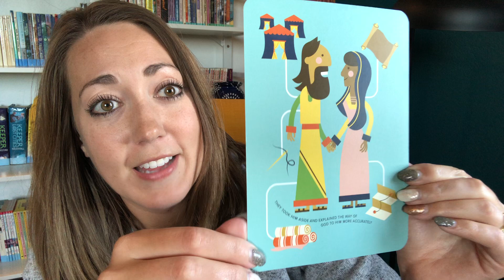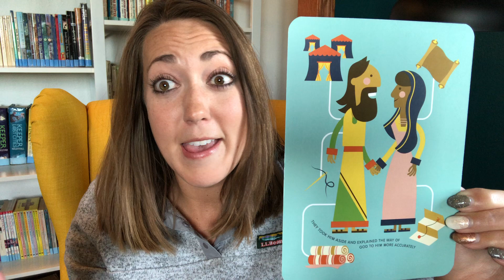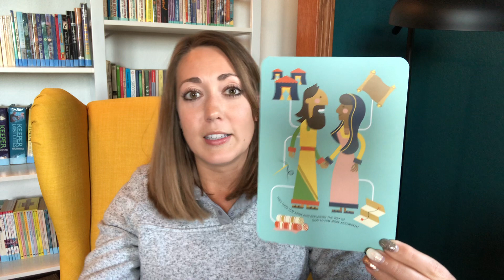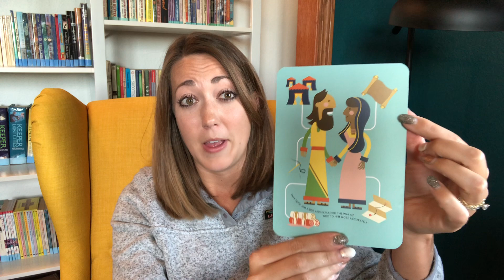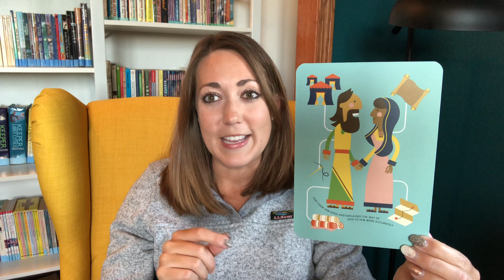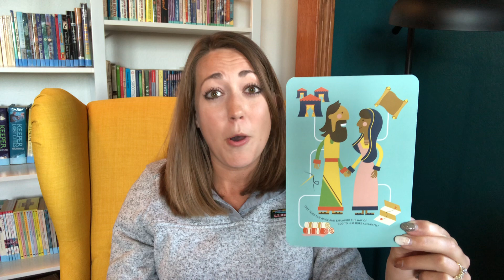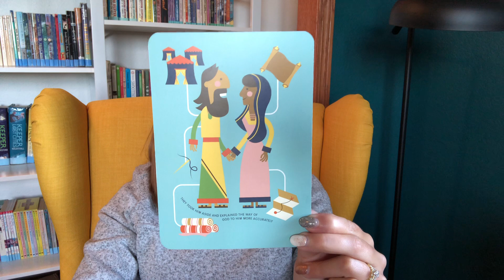26. Priscilla & Aquila